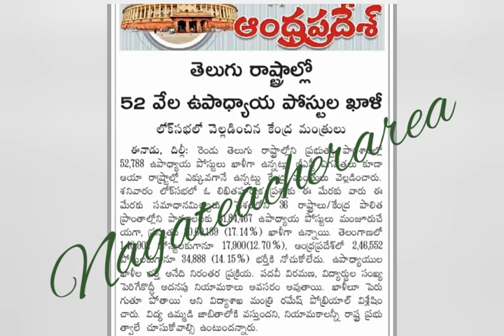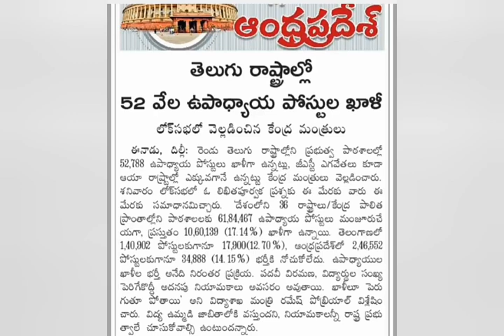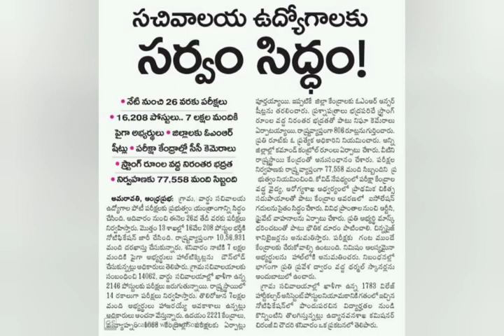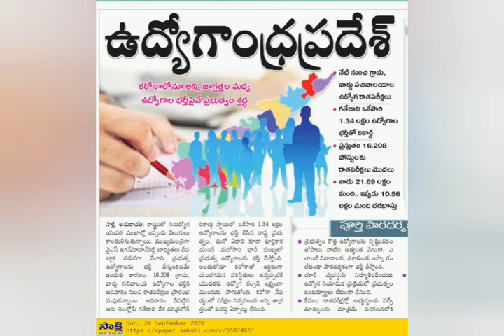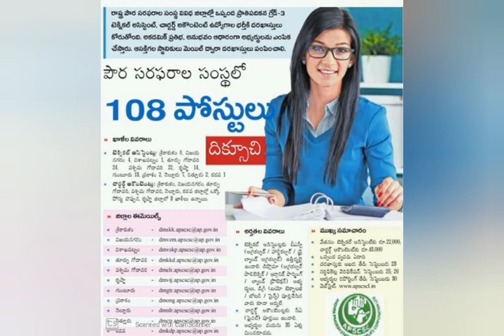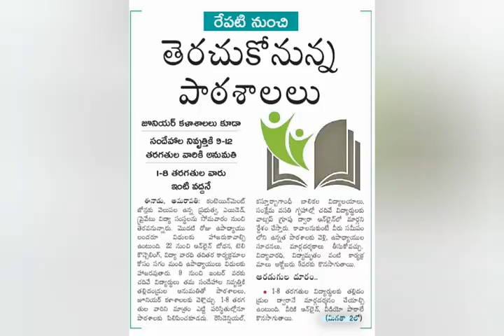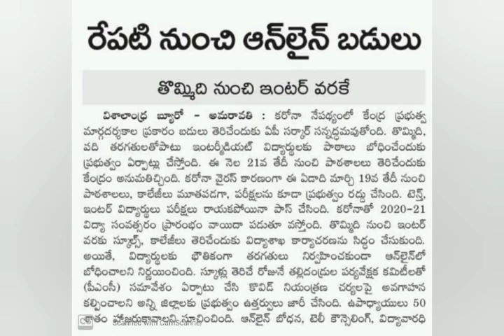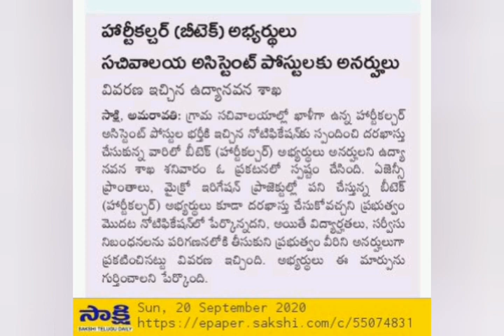ap tet apdsc Gramasachivalayam | ap dsc latest|appsc latest | sachivalayam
dsc latest news today, dsc latest news today live, dsc latest news today  dsc latest news today,

 dsc latest news today, dsc

 latest news today syllabus, dsc latest news today 2020, dsc latest news today ap, dsc latest news today 2018, dsc latest news today court case